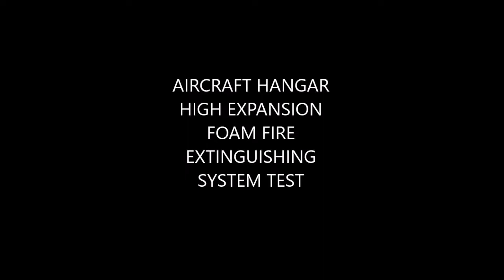AIRCRAFT HANGAR HIGH EXPANSION FOAM SYSTEM TEST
Aircraft Hangar High Expansion Foam Fire Extinguishing System Test